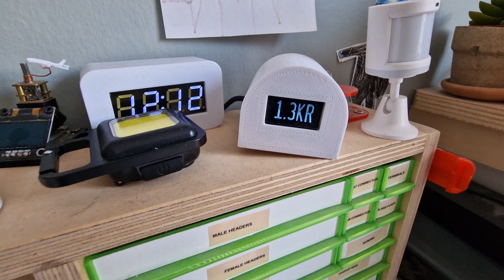Bidrag 1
Et av bidragene til vår smarthuskonkurranse!